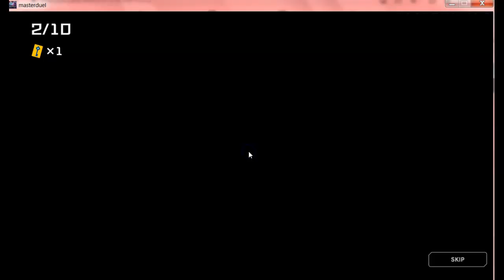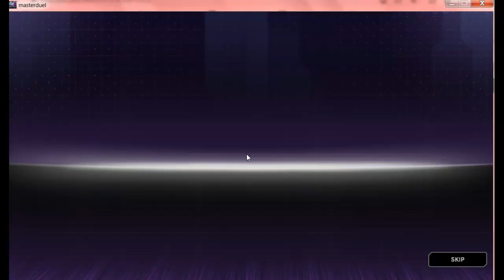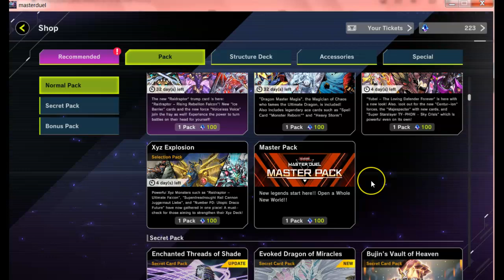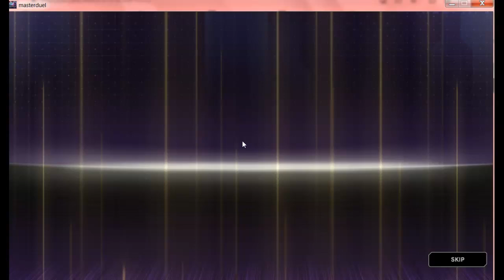Master duel WCS bundles! Funni pulls!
Give me the funni sleeves, silly card game on bikes.